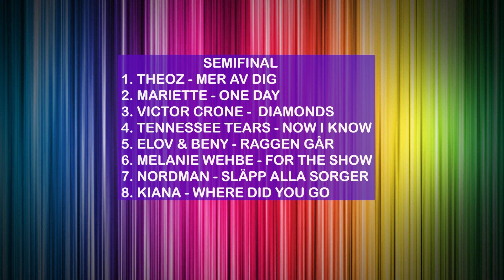INFÖR MELODIFESTIVALEN 2023 - SEMIFINALEN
Nu är det dags för Semifinal!
Mattias går igenom sista deltävlingen och vilka som tävlar i Semifinalen samt berättar vad som skiljer mellan Semifinalen och Andra chansen.
Och så har han en ny gäst.

Följ Mattias i Melodifestivalappen: schlagerkungen8

JDV tv står för Järfälla Dagliga Verksamhet
Kontakta oss: